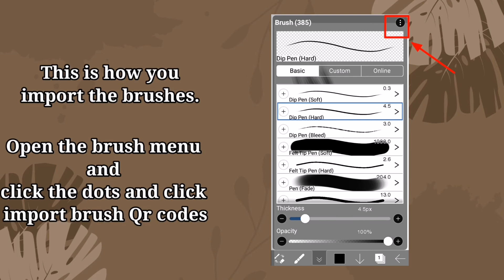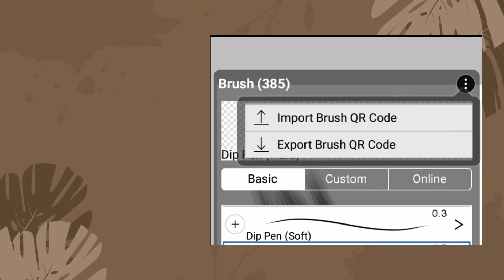Ibis paint brushes and Qr codes free😍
in this video I'm sharing ibis paint Qr codes and brushes that  will help you  in your  drawing process I have discussed about how to use these brushes using the ibis paint app.

the following topics. are discussed or related to this video-